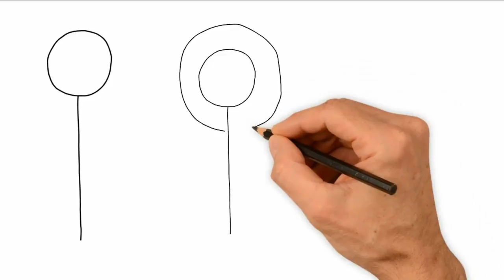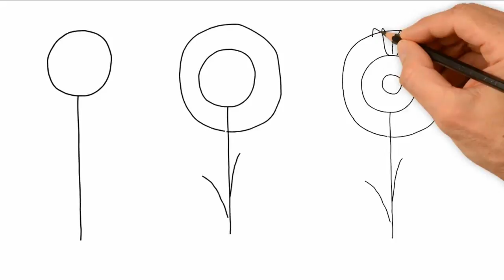Соняшник, як намалювати соняшник, як намалювати соняшник крок за кроком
Соняшник, як намалювати соняшник, draw, як намалювати соняшник крок за кроком
Напевно, одним з найпростіших уроків буде урок "Як намалювати соняшник". Малюнок соняшника майже повністю нагадує урок малювання ромашки, пелюстки соняшника не білі, а жовті і, звичайно ж, сам квітка набагато більша.
Щоб правильно намалювати соняшник почніть спочатку малювати стебло і листки, попередньо намалювавши загальний контур квітки соняшника. Переконавшись, що пропорції дотримані, можете намалювати пелюстки соняшника.
0:14 1. Початкові контури соняшника
Зовсім нескладно спочатку намалювати коло для квітки соняшника та накреслити простим олівцем попередню лінію його стебла.
0:31 2. Подвійний контур для пелюсток
Серцевина квітки, у якій знаходиться насіння у зрілого соняшника,  досить велика, тому всередині квітки соняшника намалюйте ще одне коло, трохи меншого діаметру. На стеблі нанесіть кілька штрихів простим олівцем. Вони будуть орієнтиром для розташування листя соняшника.
01:00 3. Як намалювати пелюстки соняшника
Щоб пелюстки соняшника були симетричними і акуратними потрібно намалювати два кола. Малюючи між ними пелюстки, ви вже не помилитеся в їх розмірі. І всі вони будуть майже однаковими і розташовуватися строго по колу квітки соняшника. У центрі у квітки є невеликий "острівець", що з'єднує соняшник зі стеблом. Його теж потрібно намалювати, щоб квітка була як справжня.
01:52 4. Видаліть зайві контурні лінії
На цьому етапі потрібно лише видалити зайві лінії верхнього контуру кордону пелюсток соняшника. Видаляйте їх акуратно, щоб не стерти вже намальовані пелюстки.
02:16 5. Малюнок стебла і листя соняшнику в деталях
Тепер потрібно акуратно з малюнка видалити контури нижньої межі пелюсток соняшника і ось тепер квітка соняшника майже закінчена. Залишиться лише розфарбувати пелюстки в жовтий колір, але це краще зробити на останньому етапі. Зараз потрібно намалювати для соняшника стебло і листя більш детально. Нічого складного в цьому немає. Малюйте листя абсолютно довільної форми, адже головна увага в малюнку буде притягувати квітка.
02:22 6. Малюнок соняшника потрібно розфарбувати
Соняшники ростуть на полях величезними плантаціями, тому малювати соняшник бажано на тлі хоча б кілька ескізів інших соняшників, можна навіть меншого розміру. Так би мовити, трохи оживіть пейзаж. Ну і звичайно, коли ви стебло і листя розфарбуєте  зеленим кольором, а пелюстки яскраво жовтим, то вийде чудова картинка.